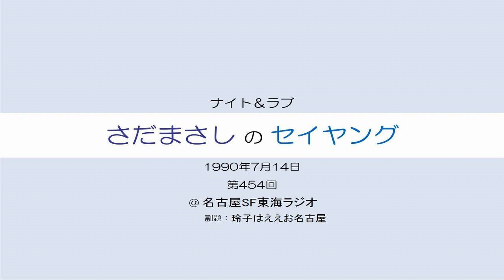さだまさしのセイヤング 第454回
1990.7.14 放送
＠ 名古屋SF東海ラジオ
【玲子はええお名古屋】